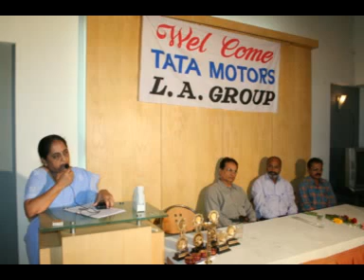TATA Motors – L. A. Group - सहकुटुंब स्नेहमेळावा सण – २००७ Photos Slide Show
Place: Hotel Gharonda. Pimpri, Pune